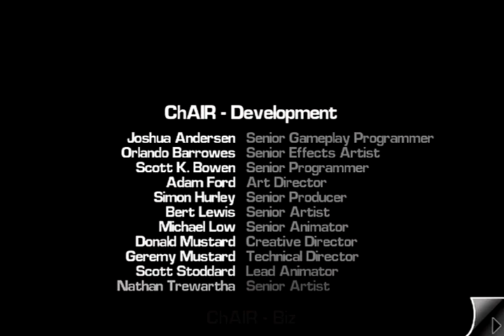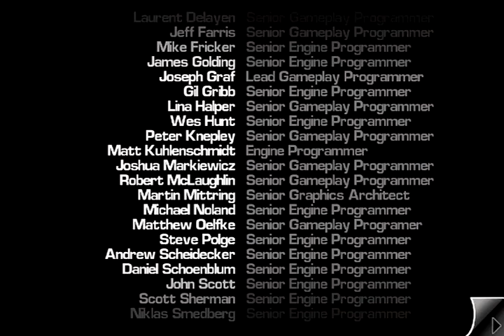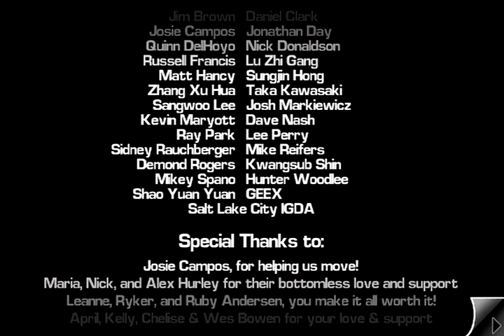Infinity Blade - Ending A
Game: Infinity Blade
Developer: Chair
Platform: iPhone 4

Description: Ending A of Infinity Blade on iPhone 4. Don't watch this playthrough for the story, this is intended for helping people getting stuck throughout the game and to raise more awareness for the game.

All rights held by Epic Games. Purchase this game on the iPhone App Store, if you like these videos.